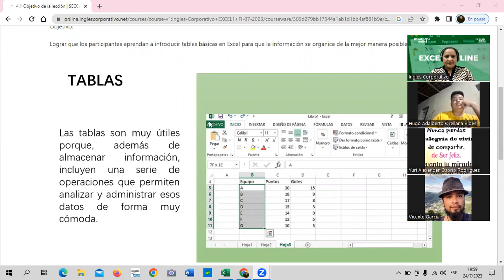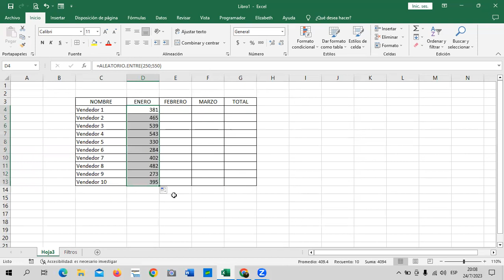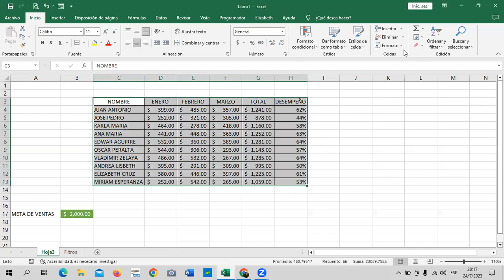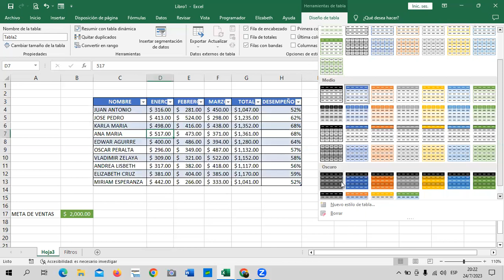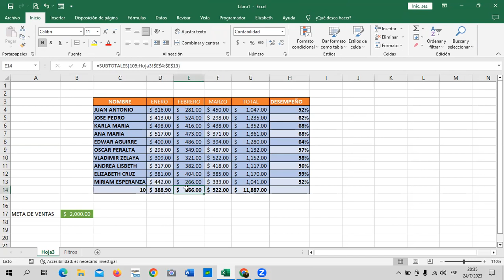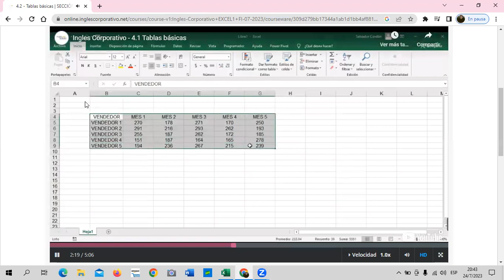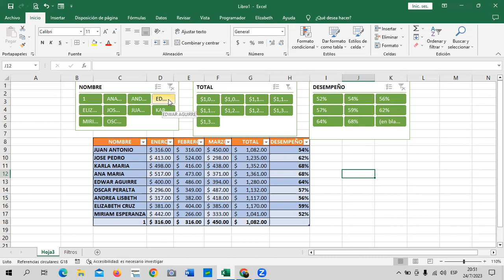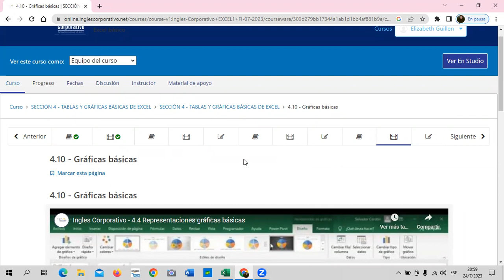Sesión 13 - 24/07/2023 - Guillén – Tablas Básicas de Excel.